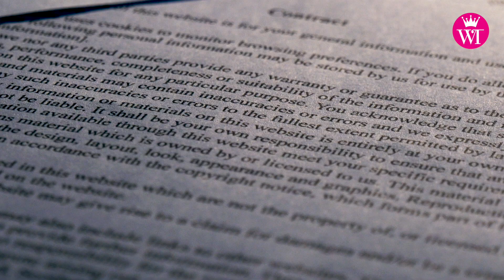Intervista all' Avv. Francesco Silvestri - Maternità e lavoro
Woman Times vi propone una interessante intervista all'Avv.Francesco Silvestri su un caso che ha fatto clamore: una grande showgirl ha affermato in diretta che qualche anno fa in alcuni dei suoi contratti lavorativi c'era una postilla che recitava che se lei fosse rimasta incinta non avrebbe più lavorato. Una dichiarazione forte.

Vediamo insieme ad un esperto come tutto ciò sia possibile e come, secondo degli articoli della Costituzione, le donne madri e lavoratrici vengono tutelate dallo Stato.